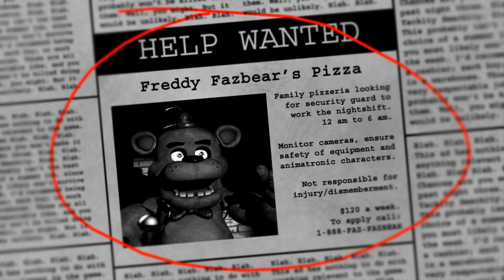Let´s Play Five Nights at Freddy´s #1 Es geht weiter mit 1 (German/HD)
►Skype: thomas36043
►PSN: daevid360
►Wii U ID: bossplayer05